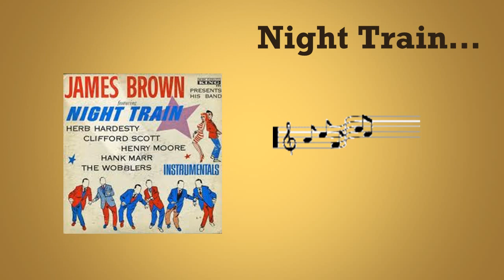James Brown: Get on Up, Mashed Potato, Try Me, Night Train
LOOK BELOW FOR ORIGINAL, POETIC, TRIBUTE, LINKS!!! ..
Relax, Reminisce & Remember the hits and misses...